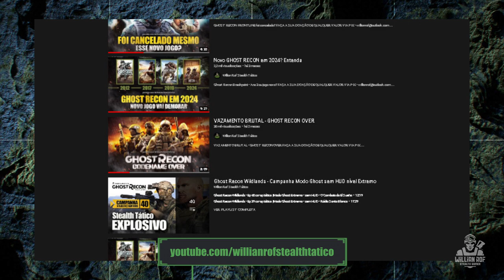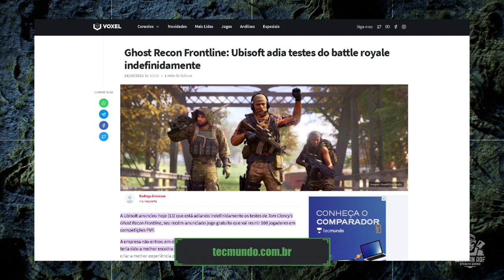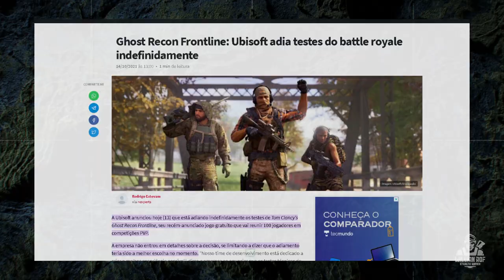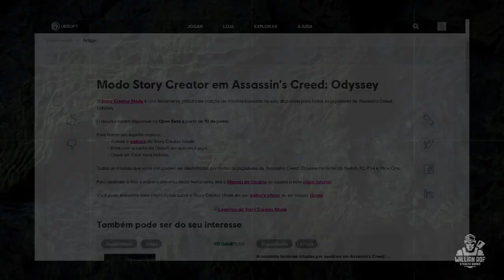NOVO GHOST RECON SERÁ INCRÍVEL - Se a Ubisoft escutar a comunidade | Ghost Recon Frontline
hoje é dia de falar um pouco sobre algo bem interessante que eu constatei esses dias após pensar um pouco sobre a franquia ghost recon, como vocês sabem, eu já acompanho essa franquia há bastante tempo e vez ou outra eu me pego pensando sobre determinados pontos da franquia, em relação a alguns personagens, possíveis conexões, furos de roteiro, enfim, é desses momentos de reflexão que geralmente surgem as ideias pra vídeos aqui no canal, e desta vez o resultado foi que eu acabei mudando o meu pensamento em relação a ghost recon wildlands.

SEJA MEMBRO!

Facebook Page: willian rof stealth gamer

PLATAFORMAS ONDE JOGO:

PS4
PC